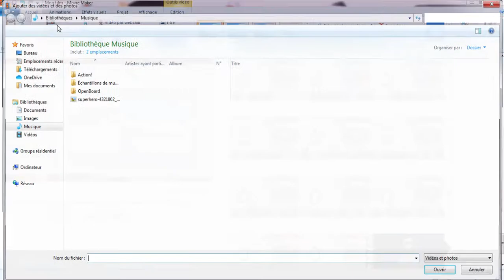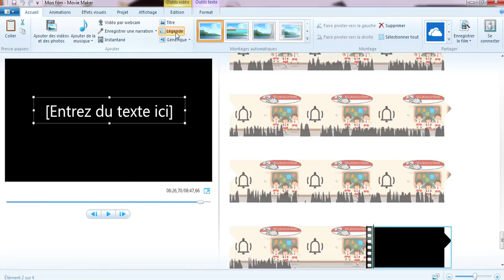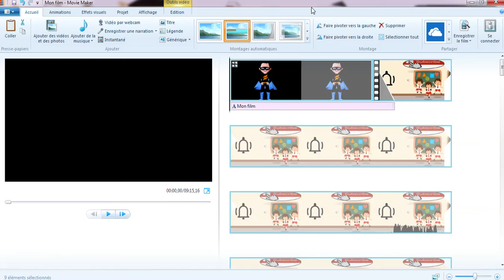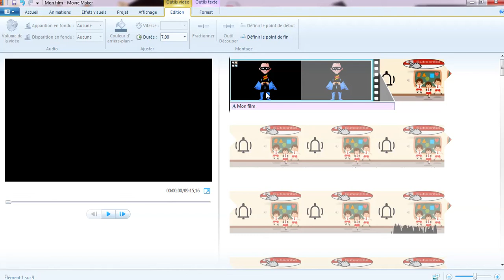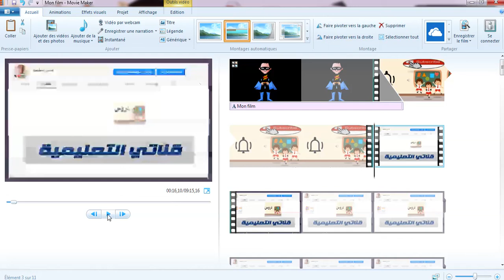لتحرير الفيديوهات Movie Maker برنامج مجاني وسهل الاستخدام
قامت مايكروسوفت بتطوير Windows Movie Maker was لتقدم برنامج مجاني وسهل الاستخدام لتحرير الفيديوهات. البرنامج متاح كجزء من Windows Essentials وهو سهل التنزيل من الموقع الالكتروني لمايكروسوفت. يتيح Windows Movie Maker للمستخدمين إنشاء أفلامهم الخاصة من أي فيديوهات موجودة ببساطة بجلبها إلى البرنامج من أجهزة الكمبيوتر أو الأجهزة المحددة (مثل؛ الكاميرا، أسطوانات DVDs وأجهزة المسح الضوئي)، وهو يتيح للمستخدمين استخدام كاميرا الانترنت لتصوير فيديوهات مباشرة يمكن إضافتها للبرنامج. وبمجرد أن يصبح المستخدم سعيدا بالفيديو المنتج، يتيح Windows Movie Maker نشرهم دون صعوبة للخدمات المختلفة مثل: فيسبوك، OneDrive ويوتيوب.
يعد Windows Movie Maker برنامج سهل الاستخدام للغاية، وهو يمكن المستخدمين غير الخبراء من أن يتعلموا بسرعة كيفية إضافة المؤثرات المطلوبة للفيديوهات بأقل الصعوبات. وهو يوفر القدرة على إدراج الصور الثابتة، ويتيح استخدامها إلى جانب مقاطع الفيديو، بحيث يضع المستخدم الفيديوهات والصور في الترتيب الذي يرغب به في عرض Storyboard . ويمكن إضافة الصوتيات إلى الفيديو مع القدرة على تعديله بحيث يمكن ظهور وتلاشي الموسيقى، وبحيث كذلك يمكن خفض صوت الموسيقى عندما يكون هناك أحد يتحدث.
Windows Movie Maker est un logiciel de montage vidéo fourni avec les systèmes d’exploitation Windows XP, Me et Vista. C'est un logiciel à vocation familiale qui peut aisément être pris en main par des débutants